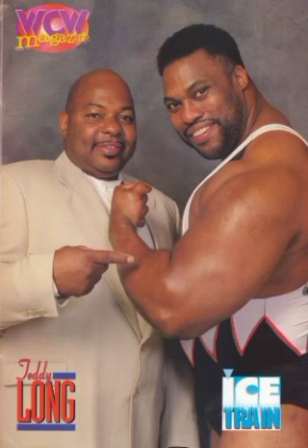Ice Train 1st WCW Theme 'Locomotive'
Ice Train had a few runs with WCW with his first beginning in 1993 and lasting until 1994. In this first run he would go on an undefeated streak which would eventually be broken before he left. He would return in 1996 and form a tag team with Scott Norton known as Fire & Ice where they would have some good matches mainly with the Steiner Brothers. The team would split up though and Ice Train would go on a short singles run before leaving again. He would return in 2000 on an episode of worldwide in February as Ice Train but this was his last appearance under that name and when he came back in July he went under the name M.I. Smooth. The M.I. Smooth character was a limo driver for Ernest Miller and was also a smooth talker managing to convince people to see things his way. He would stay until WCW's end in 2001 with the last thing he was a part of being a feud with Chris Kanyon. He didn't win any titles in his time in the company.